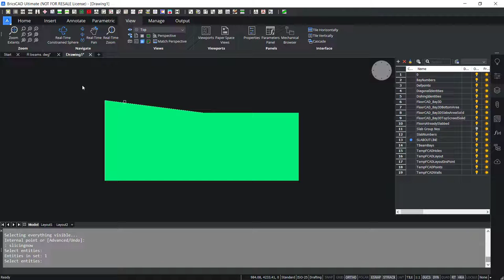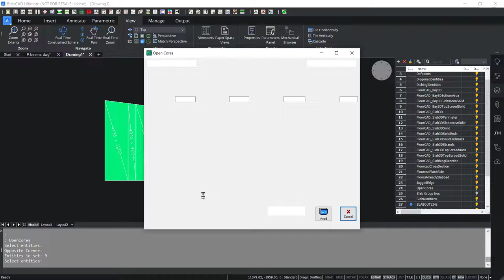FloorCAD 3D layout